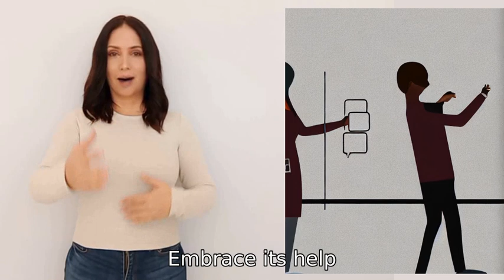make a clean rap about how AI would take over the world